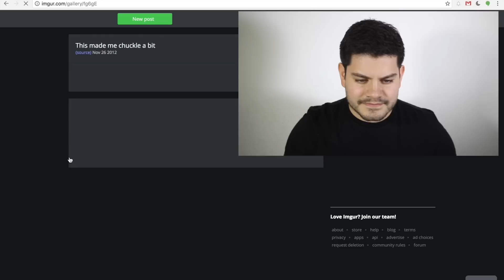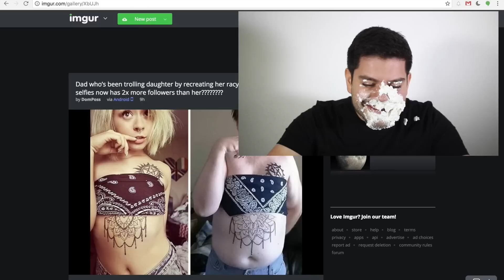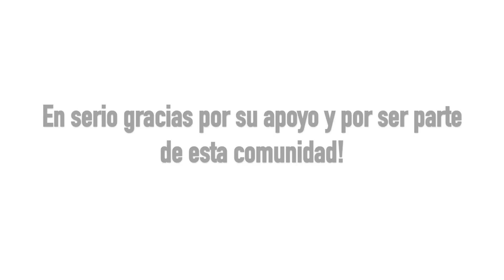● SI TE RIES o SONRIES PIERDES | Benshorts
Toca hacer este reto, está imposible. Se trata de NO REIR NI SONREIR.

DINERO GRATI$$$$$$:
1- Este cupón es por $595 de descuento en tu próximo viaje :)

2- $1000 EN RAPPI: Descarga la app y activa mi código hector54650

3- ¿Tienes hambre? Obtén $40.00 de descuento en tu primer pedido con Uber Eats con mi código: eats-xfeoi.

5- Quiero regalarte $30 de descuento en cada uno de tus primeros 3 viajes Uber. Para aceptar, usa el código xfeoi y regístrate.Detalles